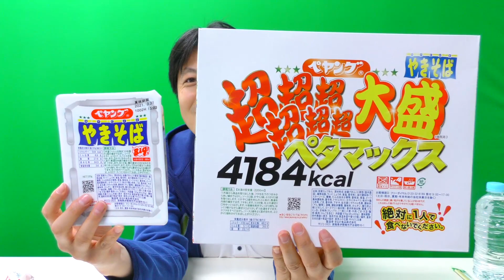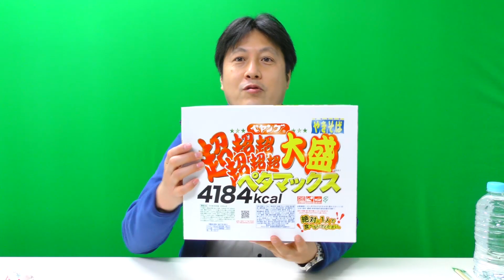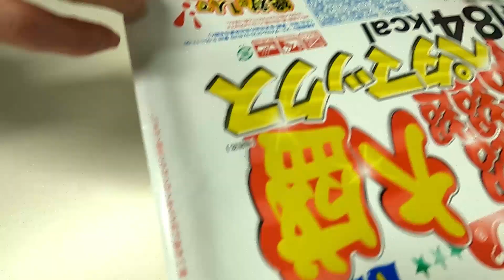【大食い】ペヤング超超超超超超大盛りペタマックスを早食いチャレンジ！HIPPYに届け！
２年の沈黙を破り、あの雪辱を晴らすべく
「ペヤング超超超超超超大盛りペタマックス」早食いチャレンジ！

【ハンサムが活躍する動画はこちら】